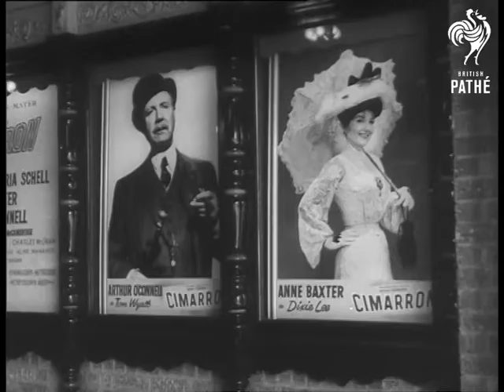Premiere Of Film 'cimarron' AKA Oklahoma City Welcomes Stars For Premiere (1960)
Location: Oklahoma, USA / United States of America

Title reads "Oklahoma City welcomes stars for premiere"

GV People awaiting stars' arrival alongside Red Indians on horseback, stagecoach, etc. to promote film. MS Three Indian chiefs standing together. CU Indian chief. GV Crowd watching.

MS Anne Baxter and Maria Schell emerge from aircraft, and are greeted. CU. Glen Ford. MS. Oklahoma's Governor Edmondson watching Glenn Ford smoke the "peace pipe". GV three stars surrounded by crowd. CU. Anne Baxter is presented with a bunch of mistletoe by Governor Edmondson, and she kisses him. Various shots as Glenn Ford is presented with mistletoe by "Miss Oklahoma" whom he kisses.  (Comb. F.G)

Various shots of the premiere of 'Cimarron' showing publicity pictures outside cinema of three stars. MS crowd outside. MS Maria Schell and Glenn Ford arrive. MS Maria Schell and Anne Baxter outside cinema. MS Anne Baxter walks onto dais and speaks into microphone. CU Maria Schell on dais and speaks. GV Cinema showing 'Cimarron' in lights.

 FILM ID:3000.06